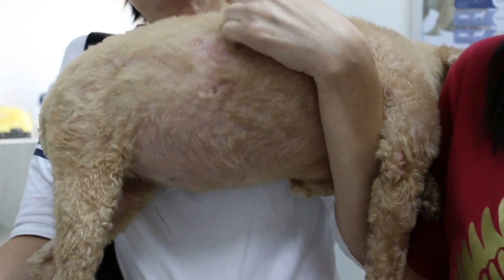An 8-year-old poodle has a swollen abdomen due to liver enlargement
This poodle has frequent urination. However, my palpation showed an enlarged liver behind the rib cage. X-rays showed enlarged liver. Blood test show high liver enzymes. The diagnosis would be liver enlargement due to tumours.